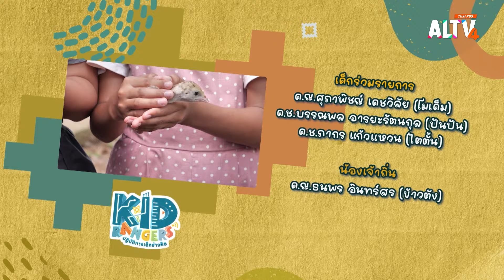ขนไก่ไฮเอนท์ | Kid Rangers ปฏิบัติการเด็กช่างคิด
เสาร์นี้เรามีนัดกันกับพี่เพชร และเหล่าเรนเจอร์ส ที่จะชวนน้อง ๆ ผจญภัย...ไปกับเรนเจอร์สเจ้าถิ่น จะพาทุกคนไปรู้จักกับไก่งวง แม้ว่าจะขึ้นชื่อว่าเป็นไก่ แต่มันไม่ใช่ไก่! เรนเจอร์สจะมาเรียนรู้วิธีการเอาขนไก่งวงมาประดิษฐ์เป็นเครื่องประดับที่สวยงาม มาช่วยกันลุ้นว่าเหล่าเรนเจอร์สจะปฏิบัติภารกิจสำเร็จหรือไม่

ติดตามชมได้ในรายการ Kid Rangers ปฏิบัติการเด็กช่างคิด วันเสาร์ที่ 7 ก.ย. 67 เวลา 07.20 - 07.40 น. ทาง ALTV ทีวีเรียนสนุก ช่องหมายเลข 4